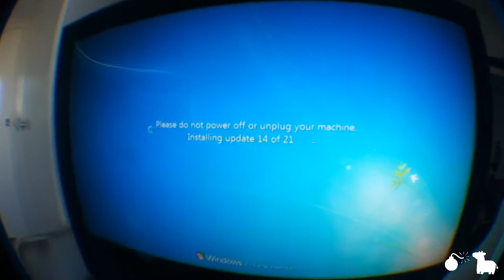Dat Flower(Day 565)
Sir Flower III is watching you pleasure yourself. 565.
LINKS